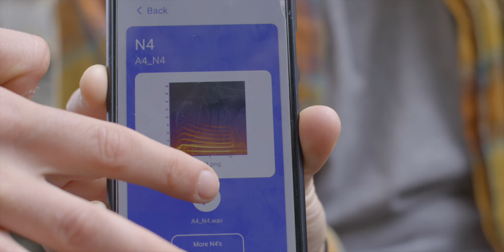WDC Adopt an Orca Update: July 22